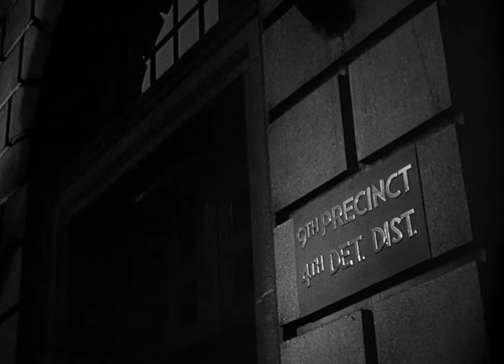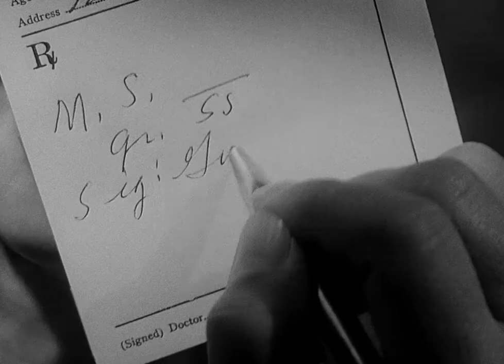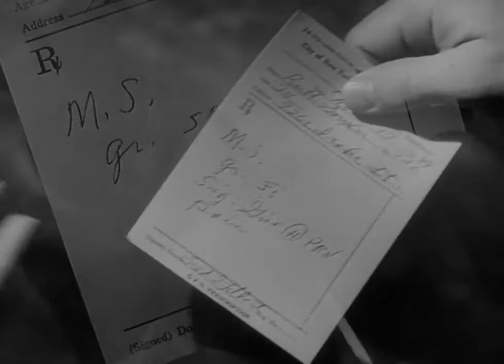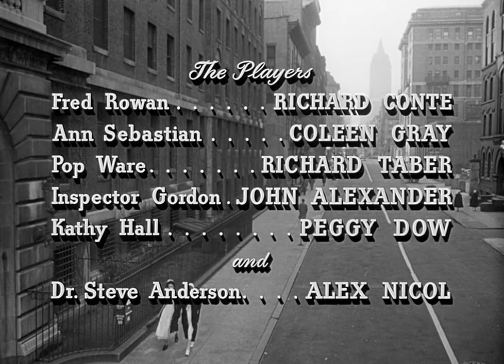The Sleeping City 1950 - CLASSIC MOVIE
Director
George Sherman
Cast
Richard Conte, Coleen Gray, Richard Taber, John Alexander, Peggy Dow, Alex Nicol
An intern is shot mysteriously on an East River pier adjoining Bellevue Hospital. The chief investigating detective views this as a difficult case, so with the cooperation of the Commissioner of Hospitals he assigns a detective who had been a medical corpsman, Fred Rowan of the Confidential Squad, to go undercover as intern "Fred Gilbert."